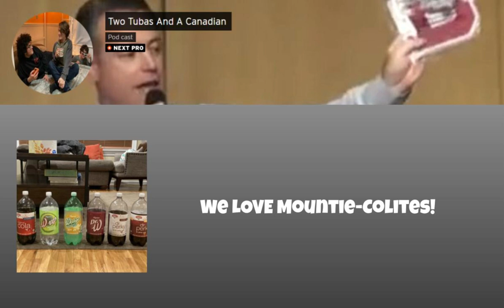We LOVE Mountie Colites!